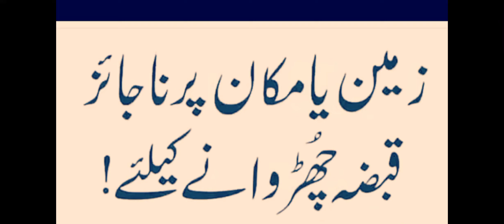ZAMEEN YA MAKAN PER NAJAIZ QABZA CHORANY KA WAZIFA// زمین اور مکان پر ناجائز قبضہ چھڑانے کا عمل